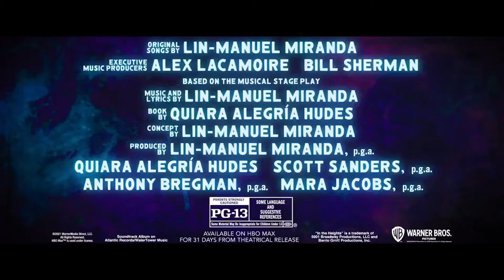In the Heights | Official Trailer 4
Release Date: 10 June 2021
Genre: Drama, Music, Musical
Rate: TBC 0 Mins

SYNOPSIS
A feature version of the Broadway musical, in which a bodega owner has mixed feelings about closing his store and retiring to the Dominican Republic after inheriting his grandmother's fortune.

วันที่เข้าฉาย: 10 มิถุนายน 2021
หมวดหมู่: Drama, Music, Musical
เรทผู้ชม: TBC 0 นาที

SYNOPSIS
ติดตามเรื่องย่อเร็วๆ นี้

► เช็ครอบ-ซื้อตั๋ว คลิ๊ก
► อ่านข้อมูลข่าวสารหนังเพิ่มเติมที่